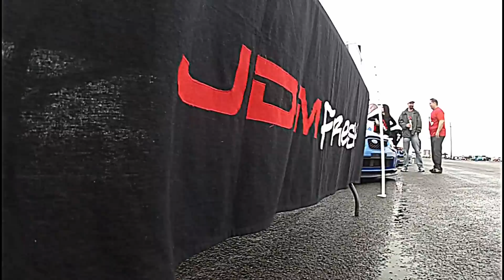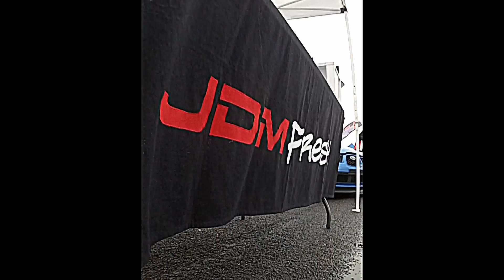JDM Fresh Hotness from IFO 1-27-13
Team JDM Fresh had an outstanding show at Import Face Off and did work over on west track with NASA AZ.